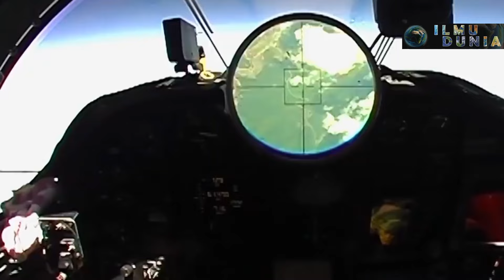PESAWAT U-2 DRAGON LADY - PESAWAT YANG PALING SULIT DITERBANGKAN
U-2 DRAGON LADY - PESAWAT YANG PALING SULIT DITERBANGKAN
Lockheed U-2 atau sering kali disebut Dragon Lady adalah pesawat intelijen, pengawasan, dan pengintaian ketinggian tinggi yang lincah dan andal untuk memastikan keamanan global dengan kinerja tak tertandingi. Pesawat ini dapat melakukan misi pengintaian di ketinggian sanggat tinggi yaitu sekitar 70,000 kaki atau lebih dari 21,000 m. Dragon Lady mampu terbang pada waktu siang atau malam dan dalam semua keadaan cuaca. Pesawat ini juga digunakan untuk penyelidikan dan mengesahkan data satelit.

Cek selengkapnya di video!